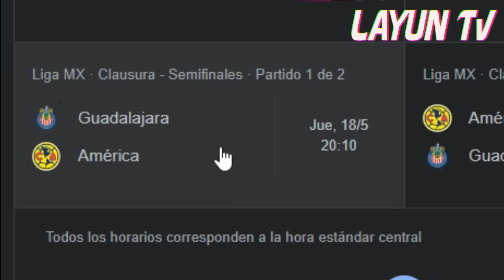¿NUEVOS REFUERZOS DEL AME? ¿J OTERO REGRESA? ¡FIDALGO VS CARLOS SANTOS!🔥| NOTICIAS DEL CLUB AMERICA📄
Club America y el tema de los posibles refuerzos.

Club America y el tema de Juan Otero

Club America y el caso de Alvaro Fidalgo.

¿NUEVOS REFUERZO DEL AME? ¿JUAN OTERO REGRESA? ¡FIDALGO VS CARLOS SANTOS!🔥| NOTICIAS DEL CLUB AMERICA📄

▷¡SIGANME EN MIS REDES!
▷¡VIDEO RECIENTE!